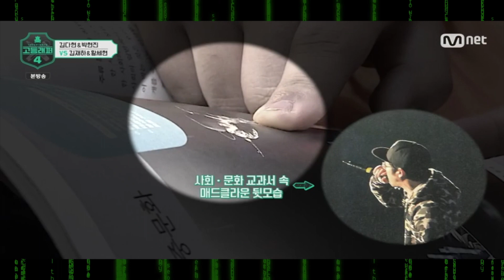HIGH SCHOOL RAPPER 4 EPISODE 7 : Group songs are lit!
Seoul Therapy's recap of High School Rapper 4 Episode 7 that aired on April 2nd.

Song: Trade L and Kim Seobin feat Cgangmo - Jeon Woochi